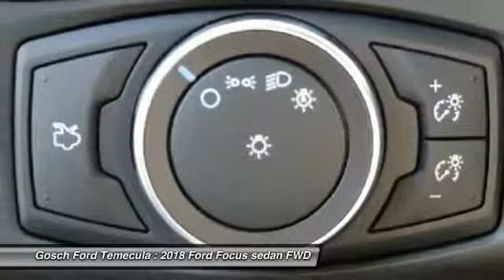2018 Ford Focus TEMECULA BEAUMONT MENIFEE PERRIS LAKE ELSINORE MURRIETA R180235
2018 Ford Focus SE Hatch

26895 Ynez Rd.

GOSCH FORD TEMECULA PROUDLY SERVING TEMECULA, BEAUMONT, MENIFEE, PERRIS, LAKE ELSINORE, MURRIETA, AND SURROUNDING SOUTHERN CALIFORNIA LOCATIONS. THIS MAGNETIC METALLIC 2018 Ford FOCUS IS EQUIPPED WITH A 2.0L I-4 GDI Ti-VCT Engine, AUTOMATIC TRANSMISSION, AND RECEIVES AN ESTIMATED 26 City/38 Hwy MPG. GOSCH FORD TEMECULA 26895 YNEZ RD. TEMECULA CA 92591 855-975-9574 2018 Ford FOCUS SE Hatch Stock #: R180235 | VIN: 1FADP3K2XJL211662 | 2018 Ford Focus SE Hatch Gosch Ford Temecula